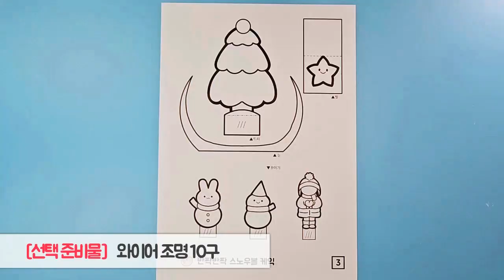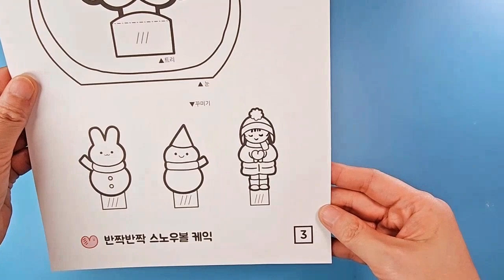반짝반짝 스노우볼 케익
❤DOWN LOAD❤
⬇️ 도안 : 좋아요♡구독하고♡도안 받기 아래 클릭⬇️
⬇️ Free Printable Download Link ⬇️

😀도안 비번(8자리 숫자)은 영상 중간에 나옵니다!
😁The password for the design is shown in the video (6 numbers+2)

❤BGM❤ 오늘의 일기 감사합니다!